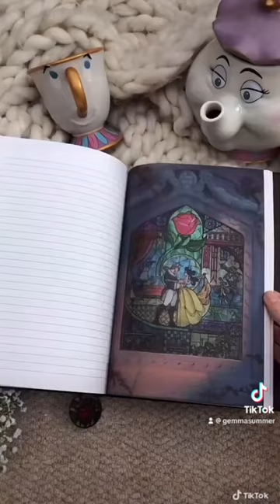Inside the Replica Beauty & The Beast Book 🥀